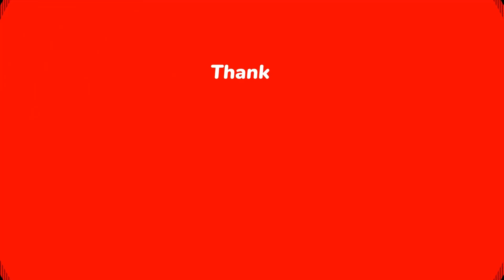Demi Moore - Evolution in movies (slideshow)